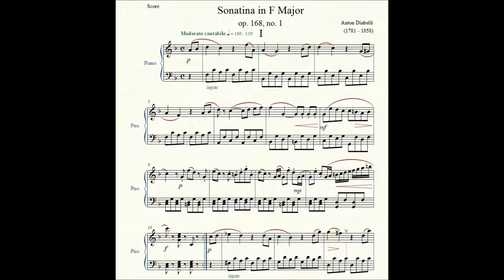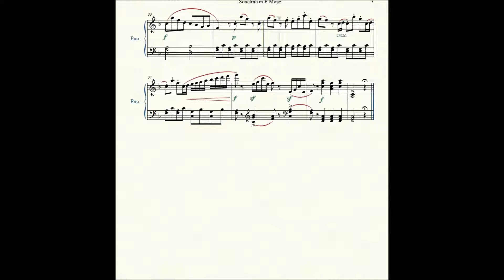Sonatina in F Major (op. 168, no. 1) First Movement - Anton Diabelli - Piano Repertoire 4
Sonatina in F Major (op. 168, no. 1) First Movement by composer
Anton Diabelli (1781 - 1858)